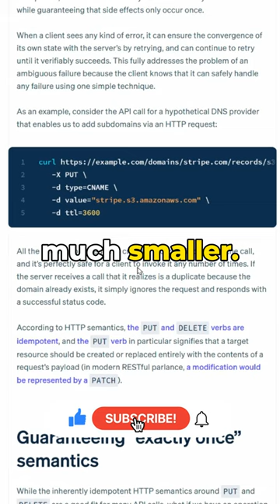REST API Development: PATCH vs PUT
Should you use PATCH or PUT for your REST API?